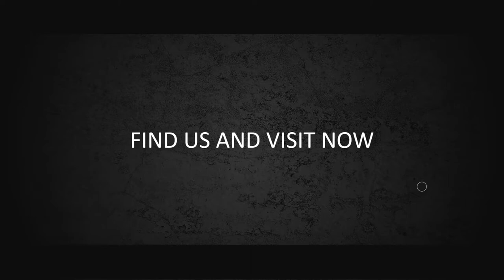Contoh Video Visi dan Misi Parallax Effect, Agen Video Company Profile, Corporate Effect Cinematik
Contoh Video Visi dan Misi Parallax Effect, Jasa Pembuatan Video Promosi Company Profile, Corporate Effect Cinematik

           KUMPULAN CONTOH VIDEO KAMI
2. CONTOH VIDEO FASHION SHOW
5. CONTOH VIDEO PERSONAL BRANDING
7. CONTOH VIDEO COMPANY PROFILE
8. CONTOH VIDEO PROMOSI MASAKAN
9. CONTOH VIDEO IKLAN KENDARAAN
10. CONTOH VIDEO UCAPAN, UNDANGAN

1  Parallax   Jasa Pembuatan Video Promosi Company Profile, Corporate Effect Parallax